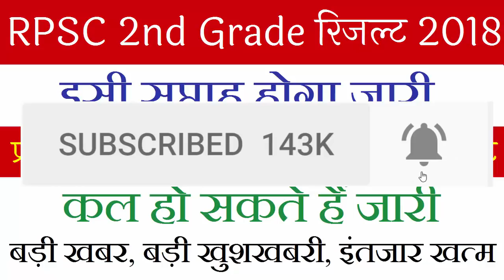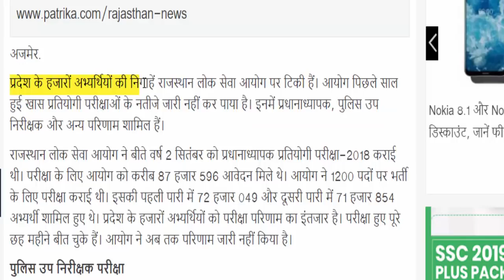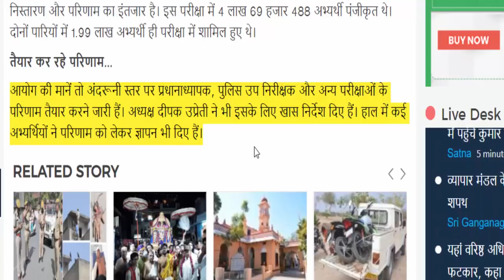RPSC 2nd Grade Result 2018, RPSC HM Police SI Result Date 2016 Today Update News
RPSC 2nd Grade Result Date 2018,
RPSC Police SI Result Date 2016,
Second Grade teacher Result 2019,
RPSC Headmaster result 2018.